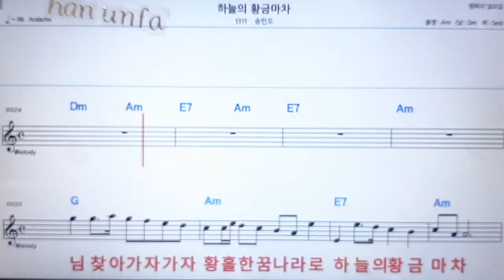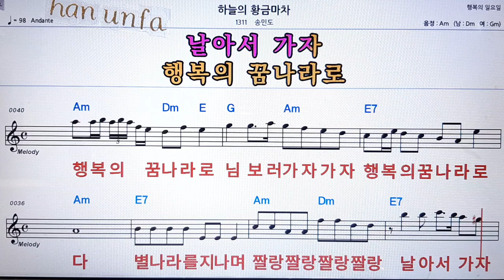하늘의 황금 마차/송민도💋노래방 반주*기타 코드 악보*가라오케💖Karaoke*Sheet Music*Chord*MR